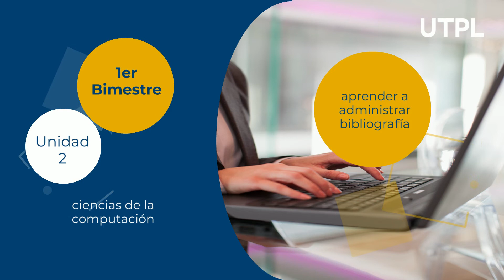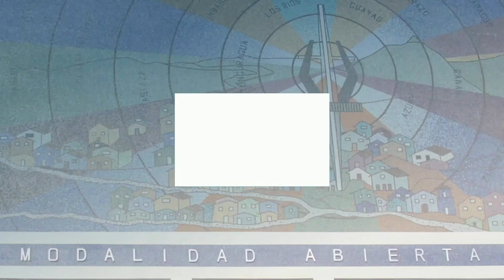Metodología de la Investigación y Técnicas de Estudio